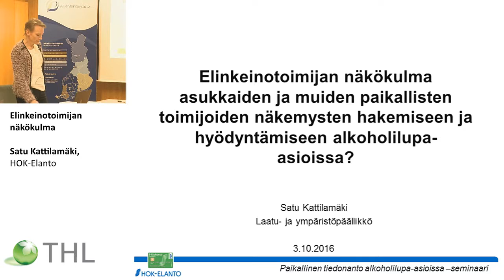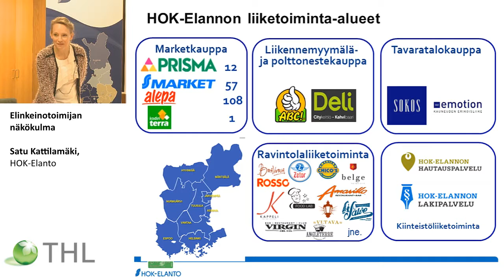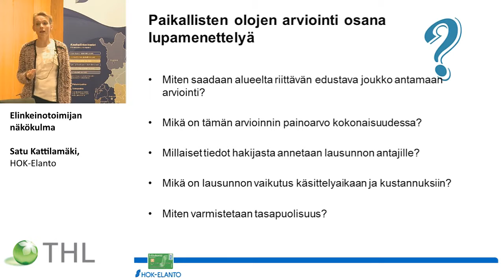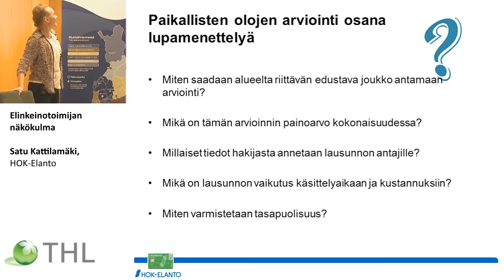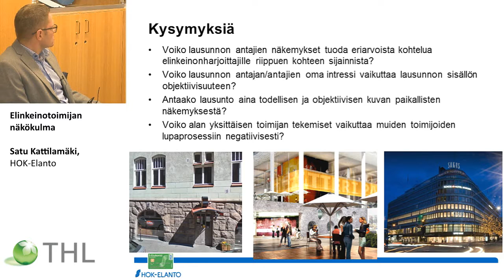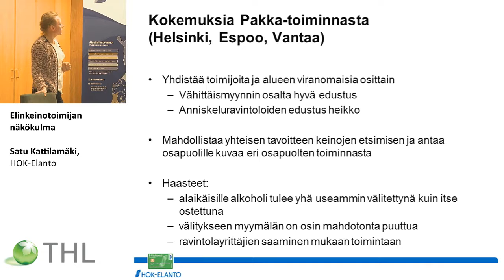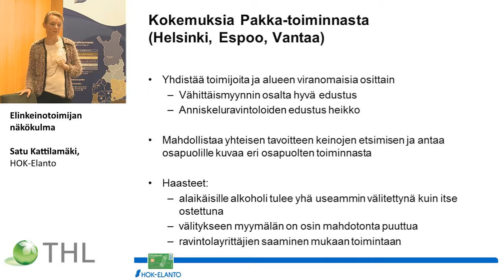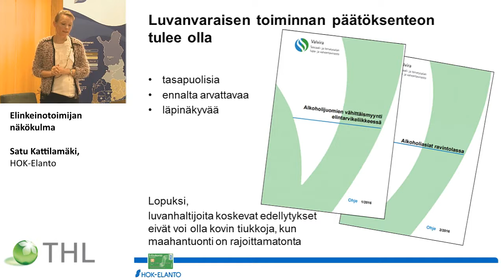Elinkeinotoimijan näkökulma, Satu Kattilamäki, HOK-Elanto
Paikallinen tiedonanto alkoholilupa-asioissa
Elinkeinotoimijan näkökulma
Satu Kattilamäki, HOK-Elanto